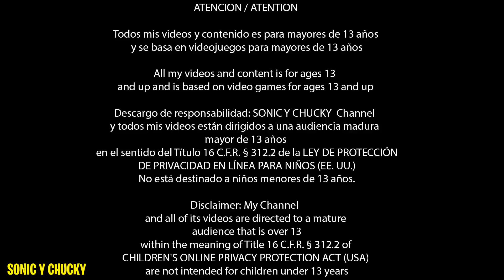Huggy vs Peppa and George popit ENDING POPPY PLAYTIME - CHAPTER 2 | FUNNY VIDEOS